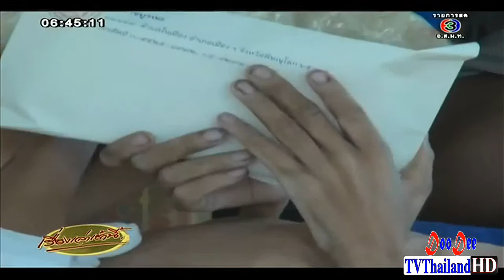วอนช่วยเด็ก 9 ขวบ ป่วยกล้ามเนื้ออ่อนแรงไร้เงินรักษา